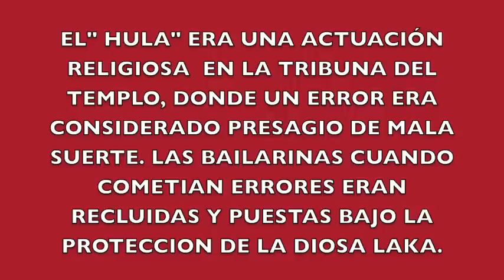LA MEJOR DANZARINA TAHITIANA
LAS DANZAS TAHITIANAS ERAN DESTINADAS A LOS DIOSES, MÁS LA EVOLUCIÓN CREATIVA EVOLUCIONO PARA SOLAZ DE LOS HUMANOS.